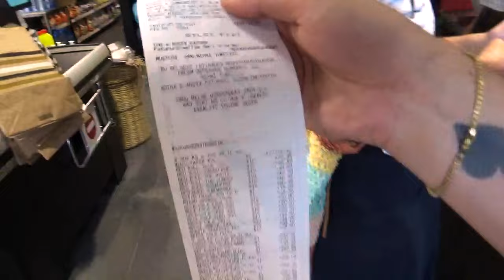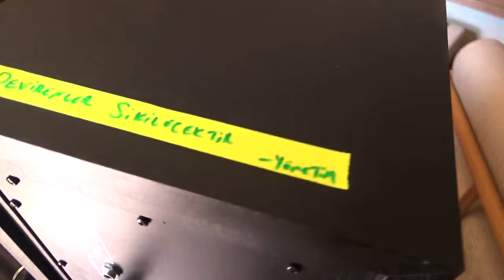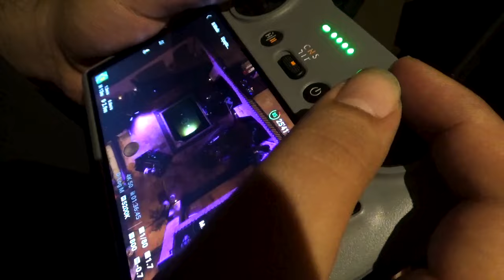Yüzyüzeyken Konuşuruz : Live @Muses - 2. Gün (Kayıtlar)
Kaan Boşnak : Vokal - Gitar - Bağlama
Engin Sevik : Gitar - Klavye
Çağahan Öztürk : Klavye - Akustik Gitar
Ümitcan Tuncer : Bas Gitar - Synth Bass
Burak Cihangirli : Davul

Sanatçı Menajeri - Yapım Sorumlusu : Talha Cenk Yıldırım
Kayıt : Turgay Poyraz Yıkılmaz
Mix : Turgay Poyraz Yıkılmaz
Mastering : Turgay Poyraz Yıkılmaz
Prodüksiyon Menajeri : M. Özgür Yücetaş
YYK Crew : Anıl Bayraktar , Metehan Tokuşoğlu

Yönetmen: Cemstellar

Yrd. Yönetmen: Erman Özkargın
Görüntü Yönetmeni: İskender Cem Demirtaş
Prodüksiyon Amiri: Safa Serim
Kamera Operatörü: Sefa Erkahraman
Kurgu: The Frame
Renk: Musap Çelik / Flodpost

Özel Teşekkür : Muses Kalkan